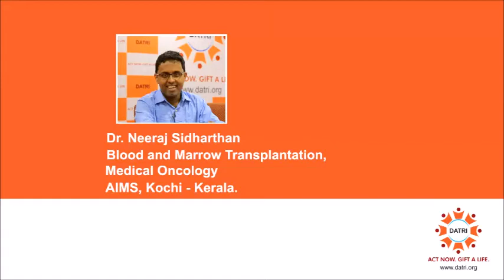Dr Neeraj Sidharthan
Dr  Neeraj Sidharthan explaining the process of peripheral blood stem cell donation.